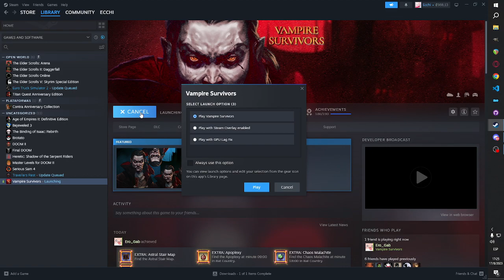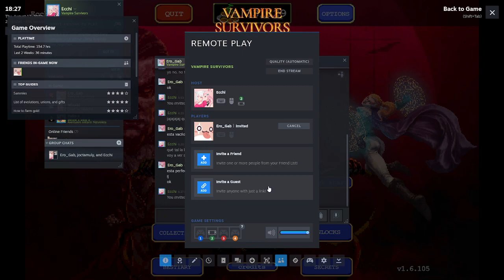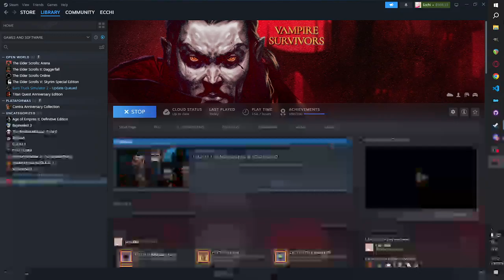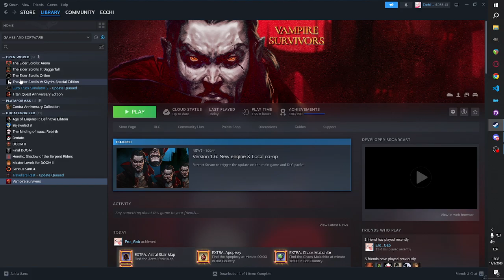Ecchi y Ero juntos en Vampire Survivors Coop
Primera vez que funciona el Remote Play!!